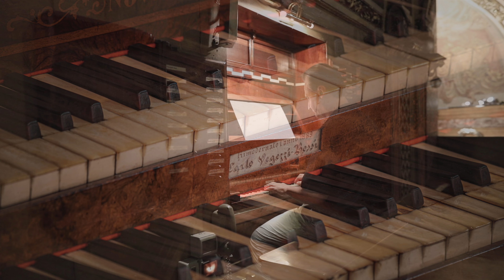Bach-Vivaldi - Concerto in A minor, 1st Mov. BWV 593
Roberto Bertero at the organ of Turin’s Santuario della Consolata (Church of the Virgin of the Consolation).

This video is featuring the first movement “Allegro” of the Concerto in A minor BWV 593, transcription made by J.S. Bach of the Concerto previously composed by Antonio Vivaldi Op.3 n°8 belonging to the collection “L’estro armonico”.
It's a work full of effervescence, characteristic ideas that give the hallmark of symmetry, regularity, well-calibrated sound levels to all Baroque music.
The richness of inspiration, the ferment of rhythms and the play of echoes gives this entire first movement a typically Vivaldian agility and clarity.
This is evidence of how transcription was common during the Baroque period and how great musicians, such as J.S. Bach, did not hesitate to resort to this practice to learn and assimilate the works of other famous artists.

Welcome to this YouTube channel aimed at providing some quality online documentation concerning the "Camillo Guglielmo Bianchi" organ located in the Consolata Sanctuary, Turin (Italy).
Audio or audio-video file will be regularly uploaded, all recorded LIVE.
The sound will be captured with Zoom H5 audio recorder (96kHz / 24bit), while footage will be filmed with Canon EOS 5D Mark IV.

The intent is to create a database of the musical literature performed by me, titular organist in this prestigious sanctuary, right during the religious services along the Liturgical Year or during the organ auditions, between one Mass and another.

Organ built by Camillo Guglielmo Bianchi (year 1864). Restructured by Carlo Vegezzi Bossi (year 1889).

Mechanical transmission
2 manuals 61 notes
Pedalboard with 27 parallel keys (12 real, then repeated from C 13)
Interlocking handcuff register control
7 bellows

Stoplist

- GREAT:
Terza mano
Voce Umana S
Bombardino 16' B
Tromba 16' S
Trombone 8' B
Trombe 8' S
Clarone 4' B
Corno Ing. 16' S
Cornamusa 8' S
Voci Corali 16' S
Oboe 8' S
Viola 4' B
Violone 8' B
Violino 8' S
Corno Dolce 16' S
Flauto Trav 8' S
Flauto 4' B
Flauto 4' S
Ottavino S
Cornetto I
Cornetto II
Principale 16' B
Principale 16' S
Principale 8' I B
Principale 8' I S
Principale 8' II B
Principale 8' II S
Ottava I B
Ottava I S
Ottava II B
Ottava II S
XII B
XII S
XV I
XV II
XIX
XXII-XXII
XXVI-XXIX
XXXIII-XXXVI
XL-XLIII

- PEDAL:
Bombarde 16'
Trombone 8'
Unione Tastiere
Contrabbasso 16'
Bassi 8'
Ripieno 9 file Ped
Tasto Pedale II
Timpani

- SWELL:
Principale 8' B
Principale 8' S
Ottava 4'  B
Ottava 4' S
XV
XIX
XXII
XXVI- XXIX
Arpa XII B
Arpa XII S
Fagotto B
Trombe S
Clarone 8 B
Violoncello 8' S
Corno Ing.8' S
Viola 8' B
Violino 2 canne S
V.Flebile S
Cornetto II S
Flauto Trav 8' B
Ottavino S